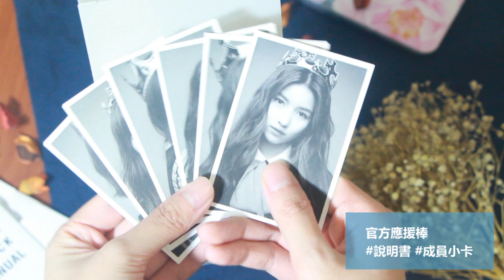GFRIEND Official Glass Marble Stick 官方手燈開箱 // KPOP UNBOX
大家超期待的GFRIEND官方應援手燈開箱來啦!!
果不其然，一開封就被閃瞎
這！不！會！太！犯！規！嗎？！
一直覺得Source Music在各方面上都很用心，不管是在人事管理、音樂舞蹈還是行銷設計上，都別出心裁
馬上讓我們看看女友的超美玻璃珠應援棒吧!

| 產品資訊 Product Info |

【여자친구 GFRIEND OFFICIAL LIGHT STICK】官方應援手燈

△ 應援手燈*1
△ 防滑帶*1
△ 成員小卡*6
△ 說明書(中英日韓)*1

*需要AAA電池x3

按第一下：燈由下而上發亮之後長亮
按第二下：稍微變亮一點點，長亮
按第三下：慢閃燈
按第四下：燈暗

| 青菜蘿蔔各有所好 |
點下方網址進播放清單看更多🙌🏻

| 音樂 Music |
GFRIEND HIT SONG MASHUP

YO! YO! CINDY BABE!
有一點點強迫症
喜歡美妝、讀書還有韓國流行文化

| 問與答 FAQ |

Canon 650D / Iphone 6s

| 公告 Notice |

這不是一部贊助的影片！